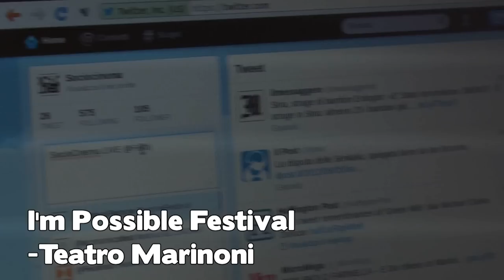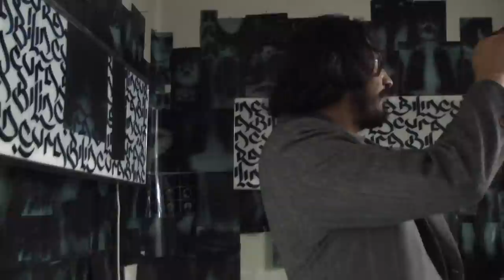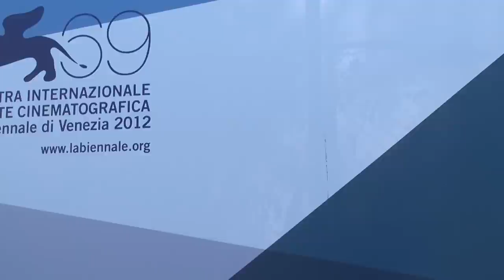Sociocinema a Venezia - I'm possible festival + 69^ Mostra del Cinema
Una delegazione di Sociocinema raggiunge Venezia in duplice concomitanza con la 69^ Mostra del Cinema e con l' I'MPOSSIBLE Festival del Teatro Marinoni: a che pro?
Un fugace riassunto di cosa abbiamo conbinato in questa ambivalente avventura.